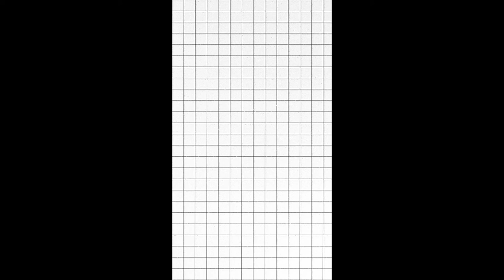Value Added Tax Returns Shorts#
Value Added Tax Returns
Value Added Tax Returns is about when the Value Added Tax Returns are due and the four different types of Value Added Tax Returns returns.

Do You Want To Learn The Whole Process About How To Make Money On Youtube? Attend FREE Seminar on Tube Monetization and Automation Program ...